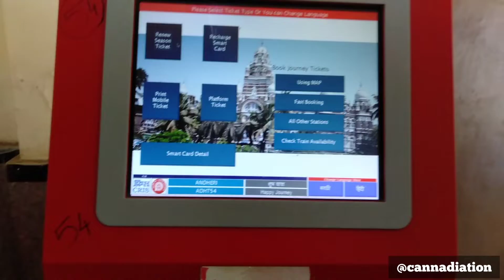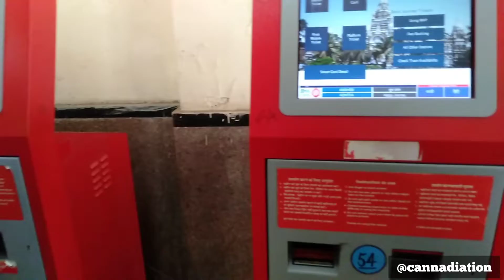Paise Kat gye 😢, ticket nahi mili || Andheri Station vlog || Cannadiation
Paise cut gye😢, ticket nahi mili
पैसे कट गए, टिकट नहीं मिली
Andheri Station
Cannadiation